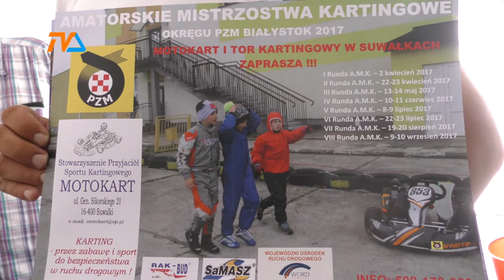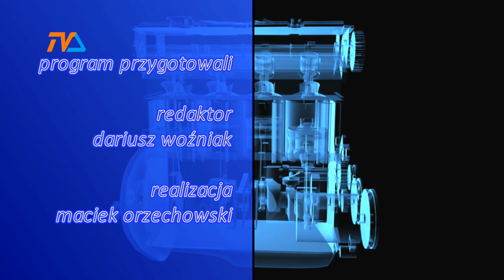Zza Kółka odc. 41 |TVSUWAŁKI